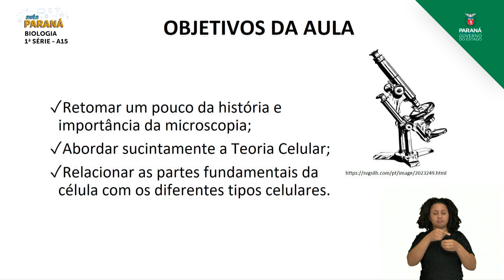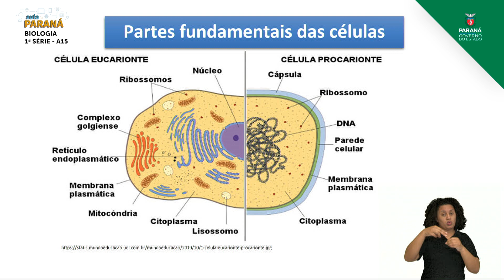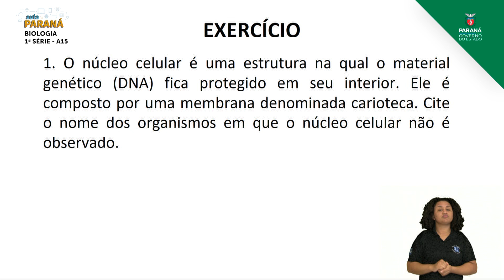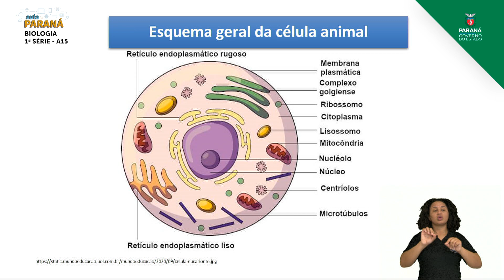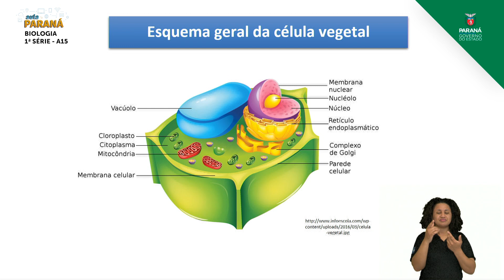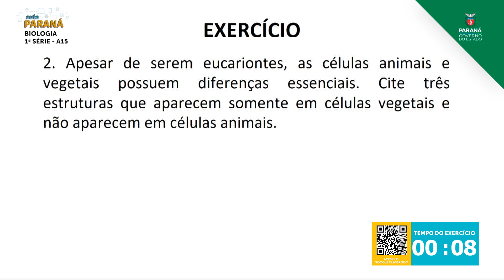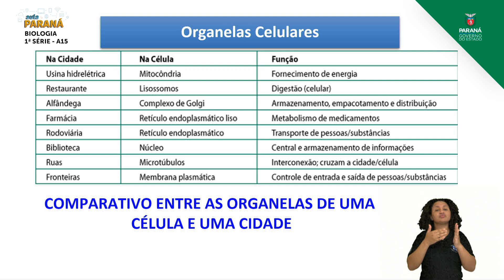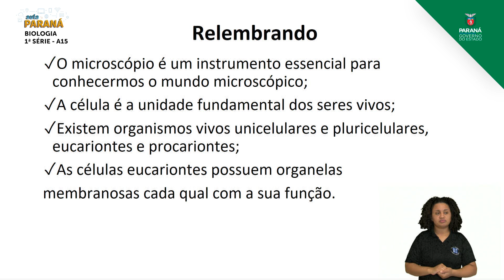2021 | 1ª Série | Biologia | Aula 15 - Biologia Celular: Partes Fundamentais das Células